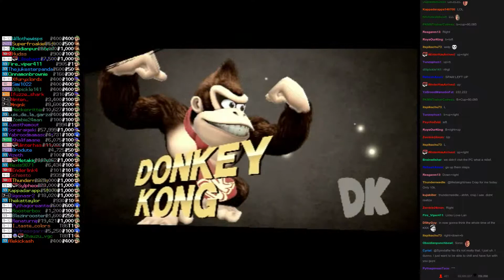Twitch Plays Super Smash Bros - Match #2807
[luigi, donkeykong, falco, sonic]. donkeykong won.